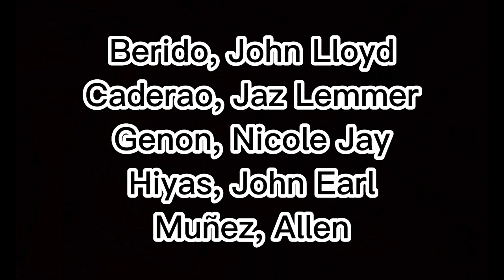Juan Climaco Portrayal